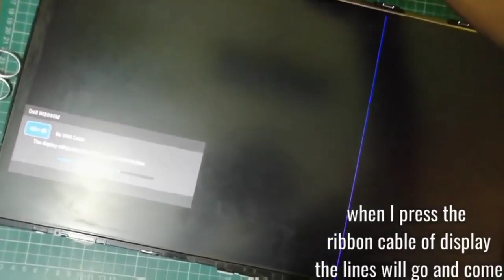ضمان الشاشات الاستيراد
في الفيديو ده هكلمك علي ضمان الشاشات الاستيراد وايه جوه الضمان وايه بره الضمان والضمان بيبقي مدته علي الشاشات قد ايه